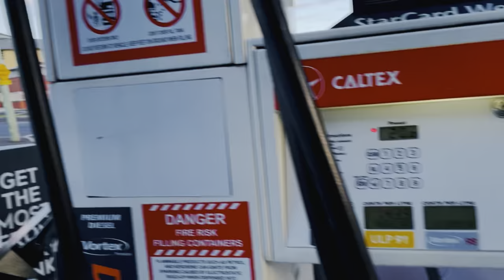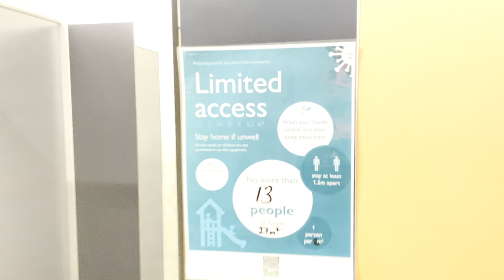My football life | Tasmania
Hii, in this vlog i have tried to show my football routine which is similar every week.
Hope so u will like it.
BALR